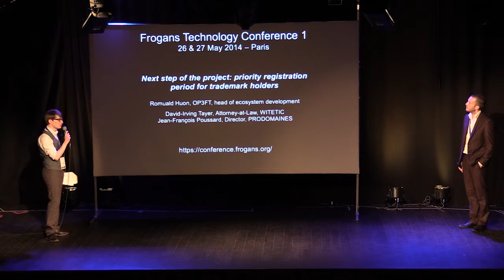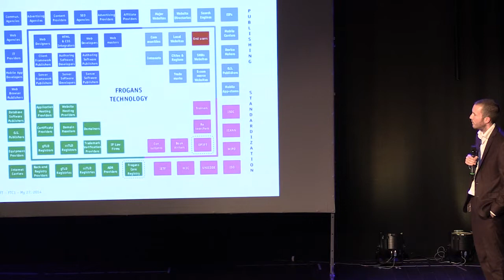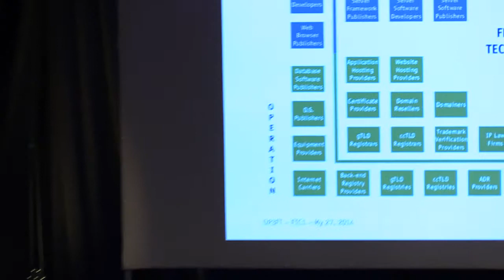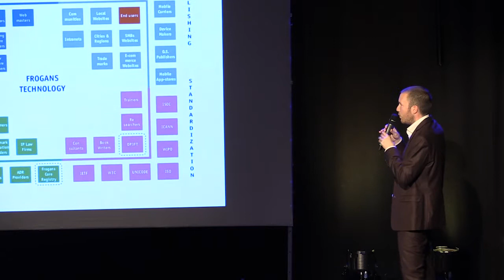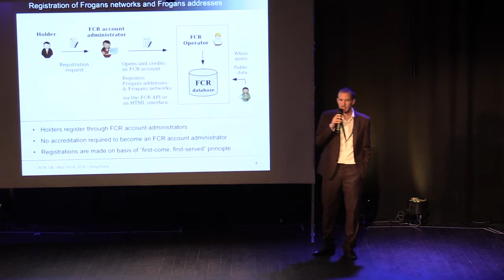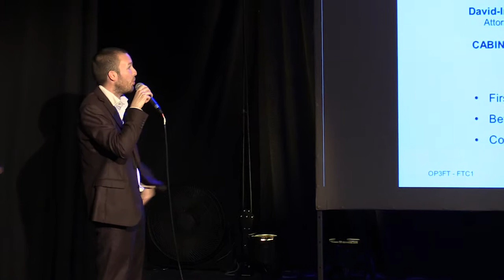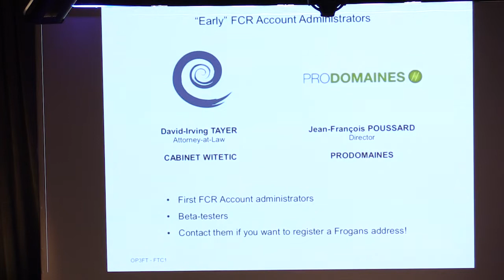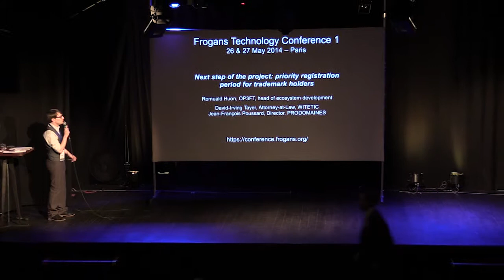FTC1 - Next step of the project: priority registration period for trademark holders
Frogans Technology Conference 1 - May 27, 2014 - Romuald Huon, OP3FT, head of ecosystem development, discusses the spread of the Frogans technology with particular emphasis on the priority period for the registration of Frogans networks aimed at trademark holders. Then, David-Irving Tayer, WITETIC, and Jean-François Poussard, PRODOMAINES, comment on their decision to become "early" FCR account administrators.